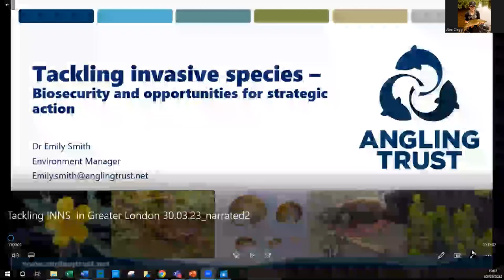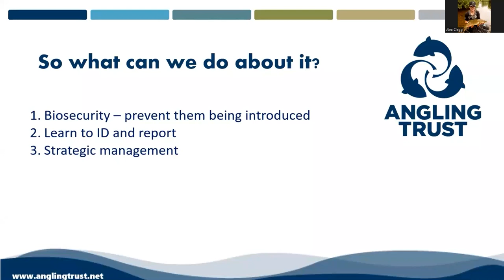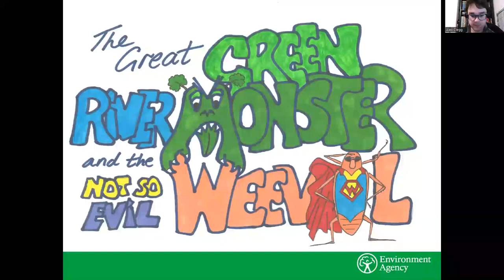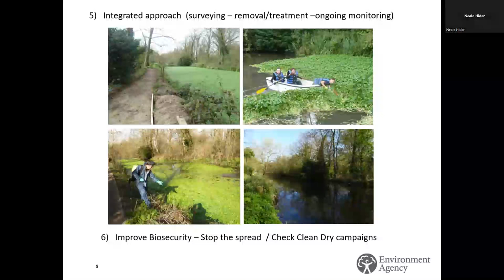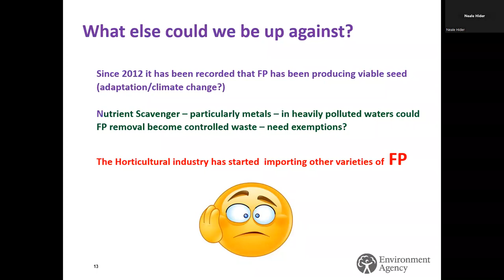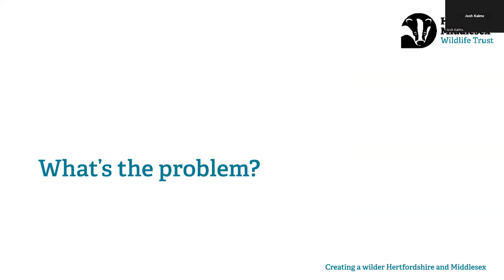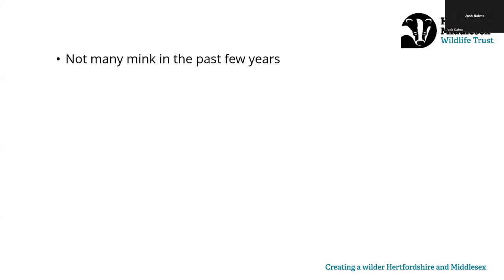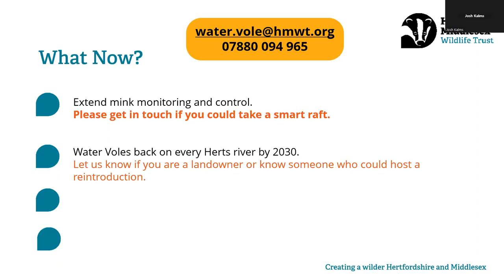Virtual Fisheries Forum | Managing Invasive Non Native Species In London & The South East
Originally broadcast on the 30th March 2023, experts in the field of invasive species management from the Environment Agency, Angling Trust and Herts & Middlesex Wildlife Trust come together to discuss targeted management strategies plus organisational support options for the London/South East area of England.